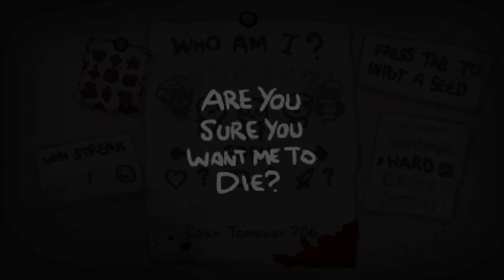The Binding of Isaac: AFTERBIRTH+ - Northernlion Plays - Episode 294 [Ampere]